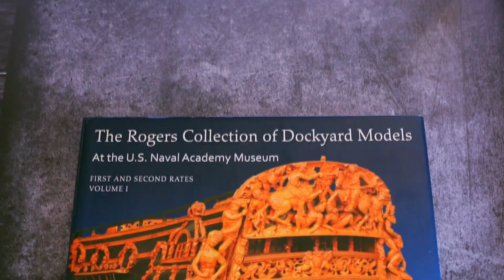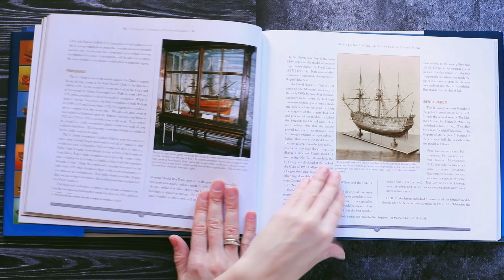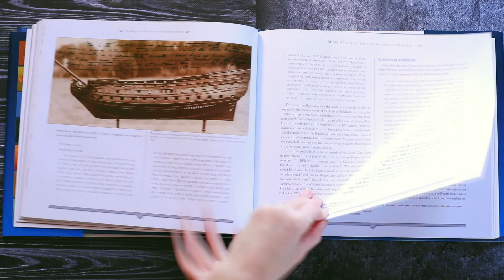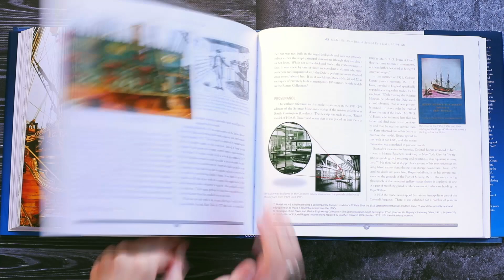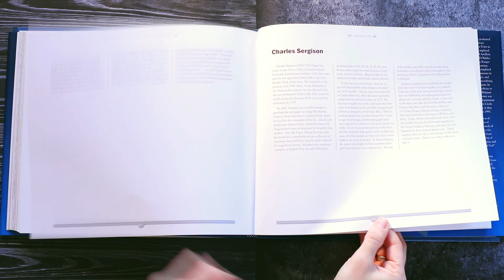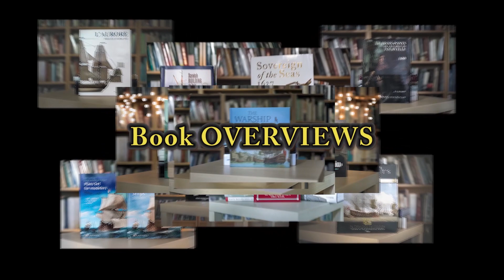035 - The Rogers Collection of Dockyard Models (Volume 1) by Grant H. Walker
OVERVIEW - The Rogers Collection of Dockyard Models (Volume 1) by Grant H. Walker

- LENOX (70-gun third rate of Charles II's navy) by Richard Endsor
- The Heavy Frigate (Volume I) - Eighteen-Pounder Frigates (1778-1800) by Robert Gardiner
- Anatomy of a Tudor Warship - MARY ROSE (1545) - Archeology of the Mary Rose (Volume 2) with drawings
- The Dutch two-decker from 1660/1670 (Der holländische Zweidecker von 1660/1670)
- A late seventeenth century Dutch freighter (wrecked on the Zuiderzee) with drawings - excavation report by Robert S. Neyland and Birgit Schroder
- IN TEKENING GEBRACHT De achttiende-eeuwse scheepsbouwers en hun ontwerpmethoden by A.J.Hoving and A.A.Lemmers
- The Ketch-rigged Sloop SPEEDWELL of 1752 (Volume II) by David Antscherl. About hull details and rigging (with drawings).
- your choice

🎵 Track Info:
Title: Travel by JayJen & tubebackr